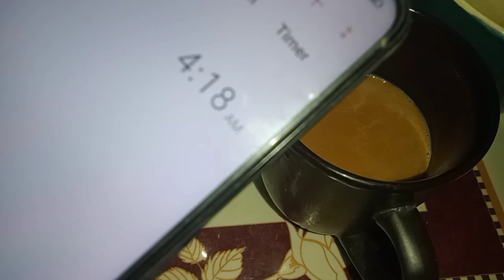Faisalabad Vlog Part 2 By Z Family Vlogs | Khala Ke Ghar Chhapa | Early Morning Tea😂 | Morning View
Assalamualaikum
AJ main Ap ke Sath Faisalabad Vlog Part 2 share karun gi Jo inshallah Ap ko bohut pasand Aye ga

Topics Covered

1 Family Trip
2 Family Vlogs
3 Lahore Station
4 Faisalabad Vlog
5 Z Family Vlogs